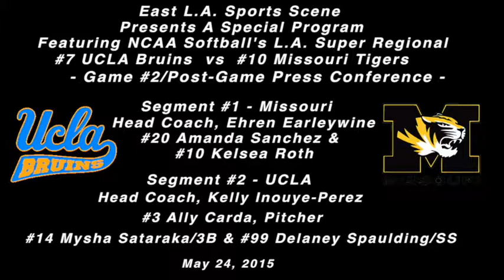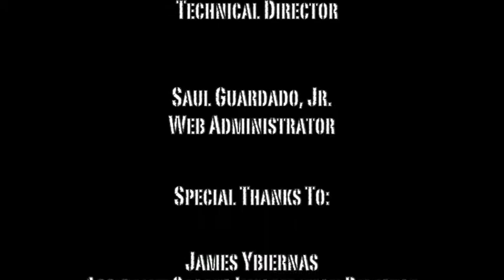Bruins Heading To World Series-Win Super Regionals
This posting of the L.A. Super Regional Game #2 features an exclusive 80+ photo gallery (below) plus a 20 minute "Post-Game"  press conference video with both teams. First up in the video is Missouri's Head Coach, Ehren Earleywine  and players, Amanda Sanchez  and Kelsea Roth.  Next, in segment #2, it's UCLA's Head Coach, Kelly Inouye-Perez,  players Ally Carda, Mysha Sataraka, and Delaney Spaulding.  Our gallery not only gives you a view of the game, but includes the all-important "Pre-Game"  warmups in the field and the mandatory "Line Drill"  sessions for both teams. We are nearing the 100,000   viewers mark and hope to reach it before the end of this month. Thanks for your continued support! Rico Cabrera, Sr./Editor, EastLASportsScene.Com

 Game #2 Summary: The Bruins (50-10) literally stepped up to the plate in a big way and once more "let their bats speak for themselves"  as the old saying goes. Again, Head Coach Inouye-Perez  had no doubt about who she would give the ball to and ask to enter the tradtional Circle of Fire.  It was Ally Carda,  the senior veteran who has earned herself a bundle of accolades for her play this season, but when you ask her about those, she very kindly defers that talk for another day. Her mind was on winning the biggest prize of her UCLA Bruin career, her team, and nothing  more. The first inning saw the Tigers  grab a 1-0 lead. In their half of the 2nd inning, the Bruin bats began to emerge with potent consistency and very quickly put up four runs to take a 4-1 lead after two complete innings. They added another two in the third stanza and three more in the fourth. At the end of four, it was all Bruins, with the score reading, 9-1  in their favor. Missouri's best bats were silenced during the Bruin three inning offensive assault, but the Tigers  managed to put up some scores, with one in the 5th, three in the 6th, and their final run in the 7th. Selina Ta'amilo/FR/Vista Murrietta HS  was brought on in the 7th, replacing Cada after she faced one batter, to close out the game and preserve the win for the Bruin ace, boosting her season record to an amazing 31-6. Ta'amilo  was quite impressive as she fanned two of the three batters she faced. The Bruins season's long mantra  of...our offense wins games, our defense limits runs, and our great pitching is hard to hit, rang true and gave them some well-deserved momentum on their way to the Women's College World Series.  Believe in the mantra  and you have the Bruin formula for success. At the end of this Super Regional, the Bruins, their highly supportive fans, and alumni were all greatly pleased with their 50th  win of the season. As Coach Inouye-Perez  likes to describe her team's mindset, it's a "9 on 1"  game and "We always come to Fight."

With their elimination of the Tigers, the Bruins  assertively punched their tickets to Oklahoma City and the NCAA Women's College World Series (WCWS)  starting Thursday, May 28th. Let's trust that they keep perfecting their winning formula during the Series and come back home with yet another NCAA National Softball Championship Trophy. To follow the Bruins on major cable outlets, check the ESPN programming schedule. If you prefer to follow on-line, then click here. To follow the entire tournament in its brackets and interactive format, click here. Go Bruins!